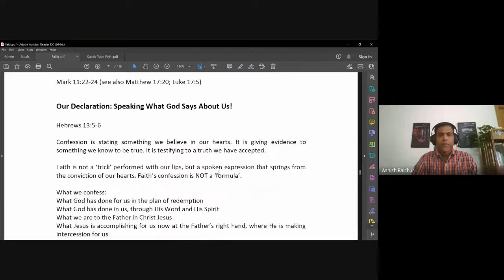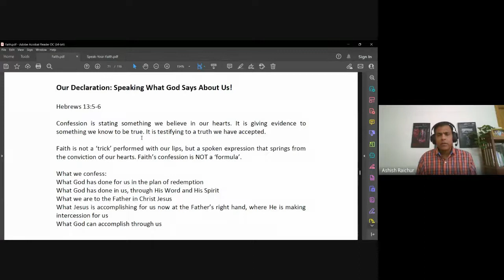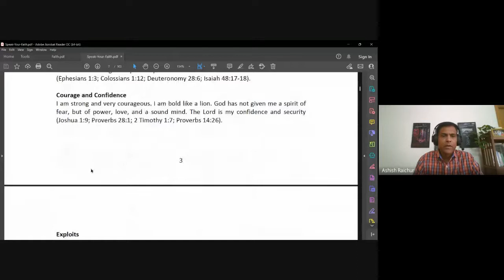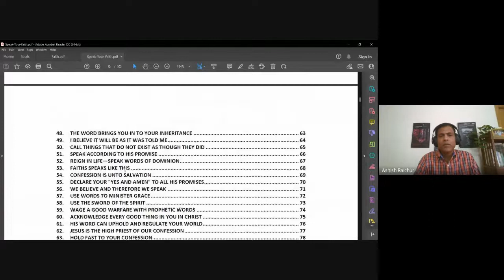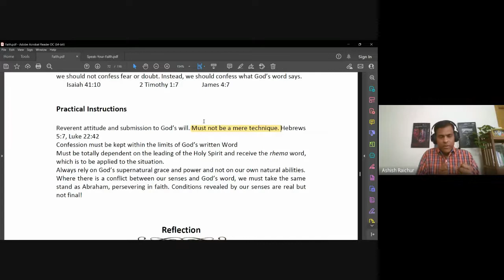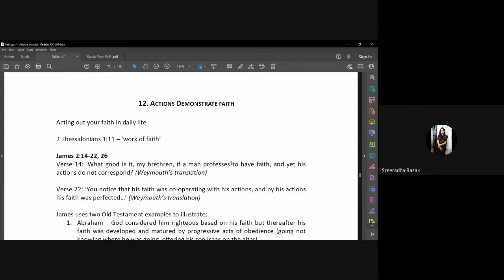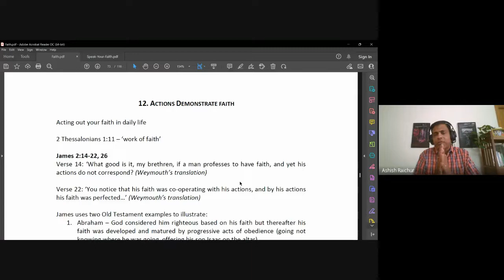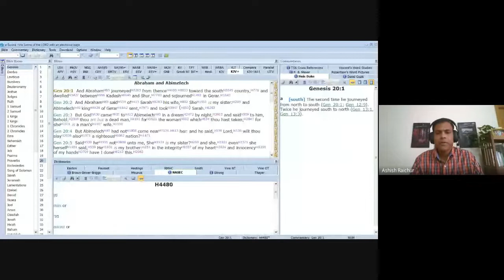Faith | Lecture 18 : BC111-Faith-20221004